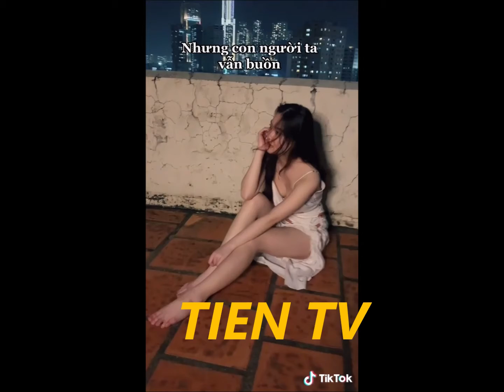GIRL XINH LUNG LINH